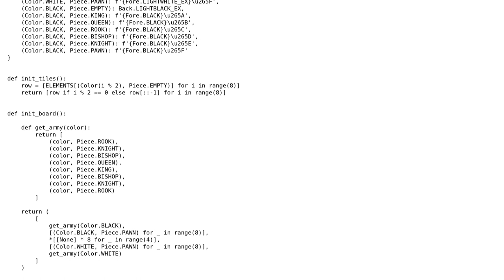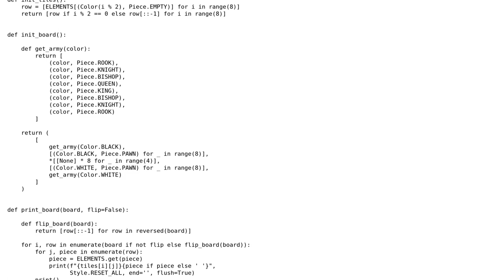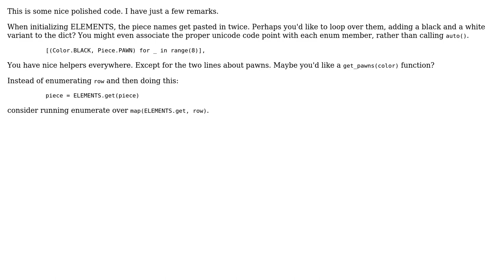Code Review: Printing Colored, CLId Unicode Chess Board - follow-up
With thanks & praise to God, and with thanks to the many people who have made this project possible! You are responsible for your own actions.